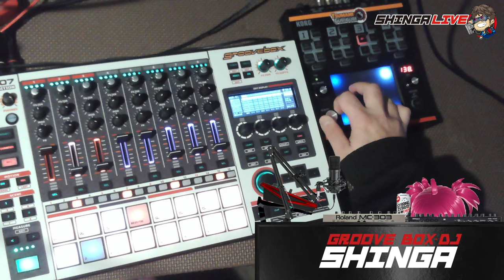GrooveBox DJ MIX [YO! SAY! DA! MIX] (NO TALK)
00:00 TRACK01
05:38 TRACK02
11:08 TRACK03
16:28 TRACK04
18:30 TRACK05
21:21 TRACK06
26:40 TRACK07
31:32 TRACK08
36:52 TRACK09
40:48TRACK10
46:23 TRACK11
51:56 TRACK12
57:16 TRACK13
1:02:08 TRACK14
1:07:16 TRACK15
1:14:13 TRACK16

シンガの車中泊メインのちゃんねる「Kどら！」はこちら！